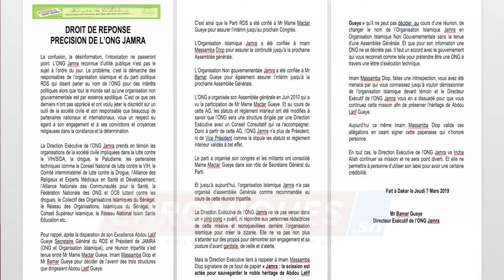Chroniques People avec Tange Tandian